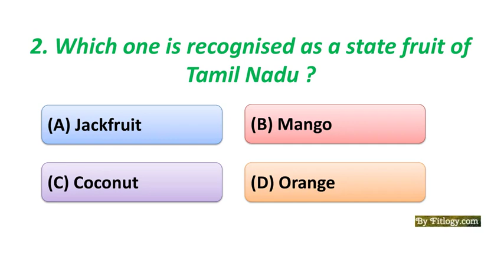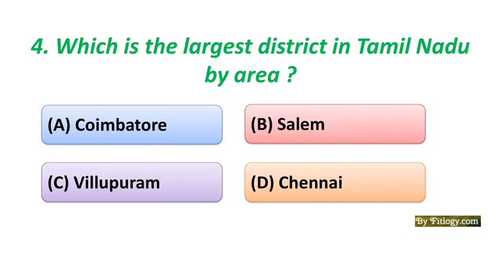Information about tamil nadu | TamilNadu GK Quiz - 1 | tamilnadu gk questions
Following Questions are included in this video. Comment your score

1.In which year Madras state was renamed as Tamil Nadu?
a.1956
b.1966
c.1969
d.1975

2.Which one is recognised as a state fruit of Tamil Nadu?
a.Jackfruit
b.Mango
c.Coconut
d.Orange

3. What is the Full form of THAI?
a.Tamil Nadu Village Horticulture Improvement
b.Tamil Nadu Village Habitations Industries
c.Tamil Nadu Village Habitations Index
d.Tamil Nadu Village Habitations Improvement

4.Which is the largest district in Tamil Nadu by area?
a.Coimbatore
b.Salem
c.Villupuram
d.Chennai

5.Free Set Top Boxes Scheme was launched in Tamil Nadu by which TV Corporation?
a.Apex Digital
b.Anitech
c.Arise India
d.Arasu Cable